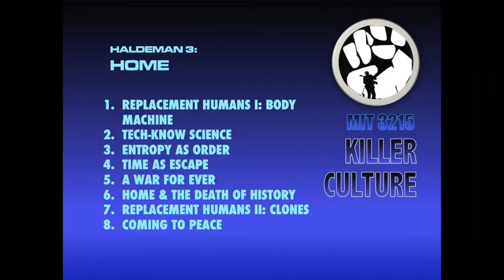V G a FW3 fnl